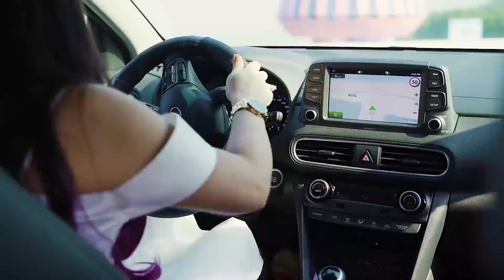[HYUNDAI KONA THỎA KHÁM PHÁ] – Vòng 2: Triết Lý Dịch Chuyển – VÕ ĐĂNG UYÊN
Người Dự Thi: VÕ ĐĂNG UYÊN
Cung đường đăng ký: Huế - Đà Nẵng - Hội An